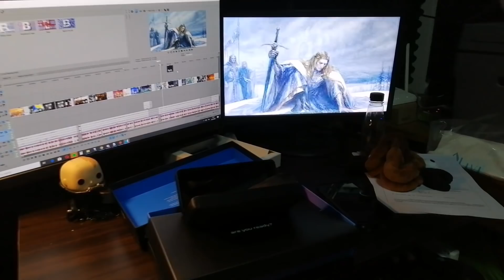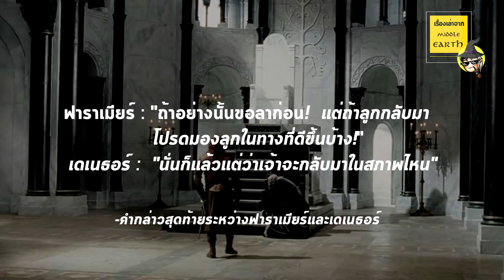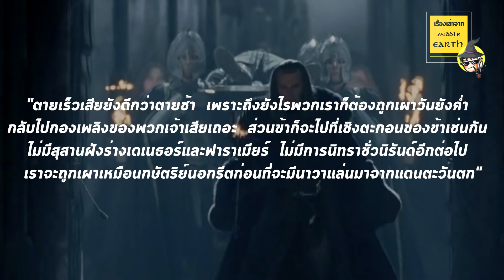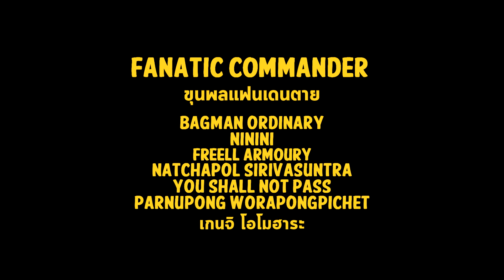เรื่องเล่าจาก Middle Earth►เดเนธอร์ & ฟาราเมียร์ [Part 2] ความเมตตาที่ต้องแลกมาด้วยชีวิตและความภักดี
เรื่องราวจุดจบของเดเนธอร์และฟาราเมียร์ สองเจ้าเสนาบดีคนสุดท้ายแห่งกอนดอร์

นั่งหน้าจอนาน ๆ ทุกครั้งอย่าลืมใส่แว่นกรองแสง Ophtus กันนะทั่นผู้ชม เล่นเกม ทำงาน ไม่มีปวดตาแน่นอน อันนี้เรื่องจริง เอาชีวิตแอดปูเป็นประกัน

อ้างอิงข้อมูลจาก
 - The Lord of the Rings, หอคอยคู่พิฆาต  ตอน  "สระต้องห้าม”
 - The Lord of the Rings, กษัตริย์คืนบัลลังก์, ตอน  "มินาส ทิริธ", "ศึกกอนดอร์", "เชิงตะกอนของเดเนธอร์", "หน้าต่างสู่ตะวันตก", "หออภิบาล", "เสนาบดีและกษัตริย์"
 - The Lord of the Rings, Appendix A, "กษัตริย์นูเมนอร์", "กอนดอร์และทายาทแห่งอนาริออน", "เสนาบดี
 - The Peoples of Middle-earth, "VII. The Heirs of Elendil"
 - The Letters of J.R.R. Tolkien, Letter 244